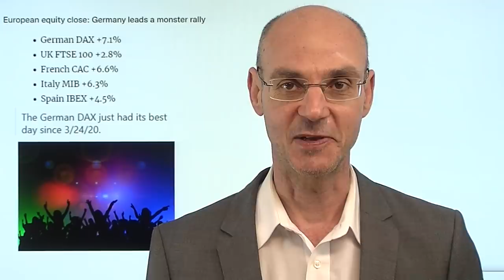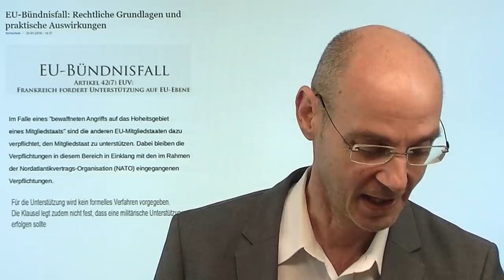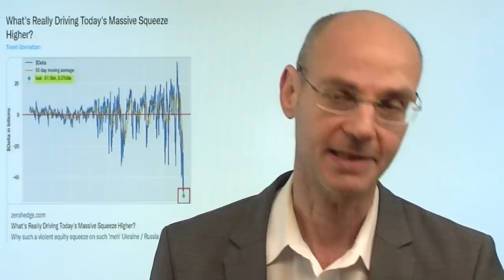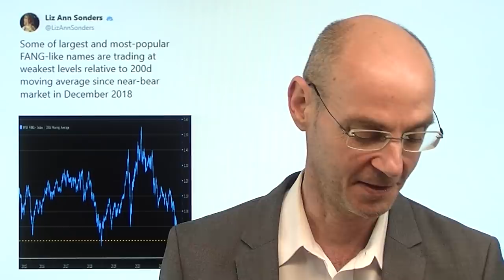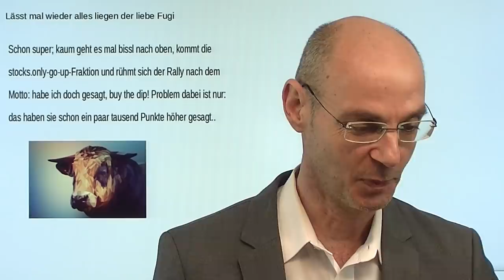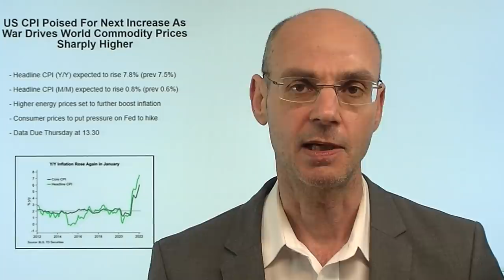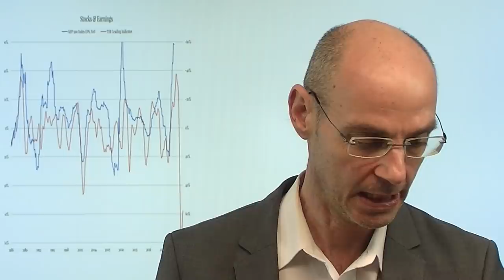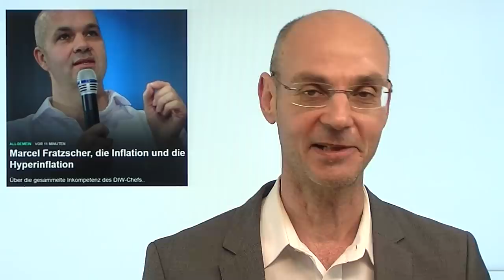Dax +8% - glauben Sie wirklich an diese Rally?? Marktgeflüster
Hinweise aus Video:
1. Marcel Fratzscher, die Inflation und die Hyperinflation

2. Helmut Schmidt über Putin und russisches „Kolonial-Reich“

3. Dax-Erholung direkt am Chart analysiert durch Rüdiger Born – geht es weiter bergauf?

Der Dax steigt heute knapp 8% - so stark wie seit dem Corona-Crash nicht mehr! Auslöser sind vermeintlich (!) gute Nachrichten im Ukraine-Krieg, nachdem sowohl die ukrainische als auch die russische Seite Gesprächsbereitschaft signalisieren. Das führt zu einem massiven Squeeze von Short-Positionen bzw. Hedges für Long-Positionen bei institutionellen Anlegern, die sich aus Angst vor einer weiteren Eskalation im Ukraine-Konflikt abgesichert hatten. Kann diese Raly kurzfristig weiter gehen? Sicher. Warum aber ist es unwahrscheinlich, dass die Rally beim Dax und anderen Indizes wirklich nachhaltig ist? Schlicht weil das Kind bereits in den Brunnen gefallen ist - selbst wenn es nun zügig zu einem Waffenstillstand käme, wäre der Schaden auf Jahre nicht mehr reparabel: der Inflationsschock ist gekommen, um zu bleiben. Eben weil Russland als der Rohstoff-Lieferant absehbar ein Paria bleiben wird..